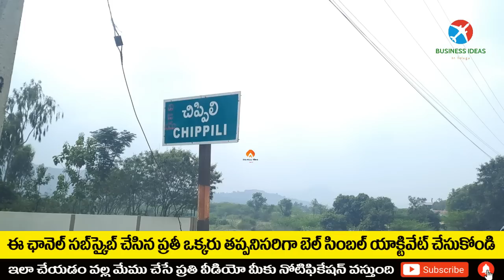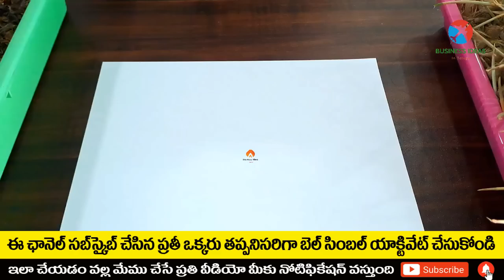బిజినెస్ ! Small business ideas! New business idea's! business ideas ! Low Investment Business Idea